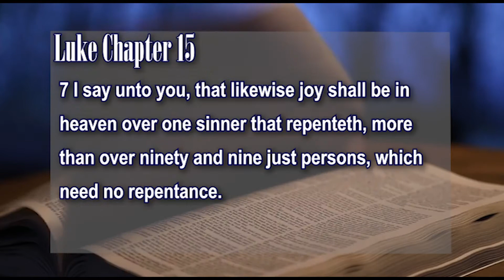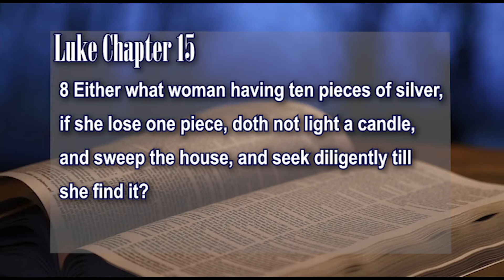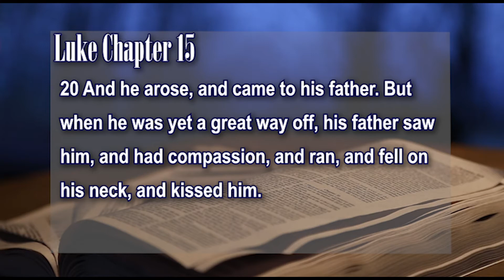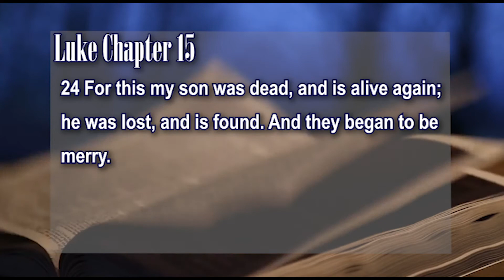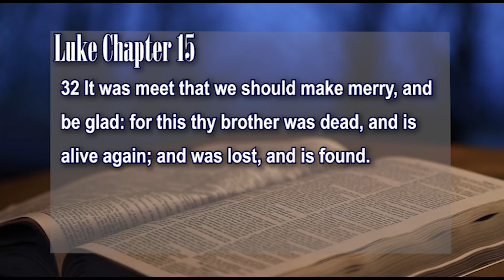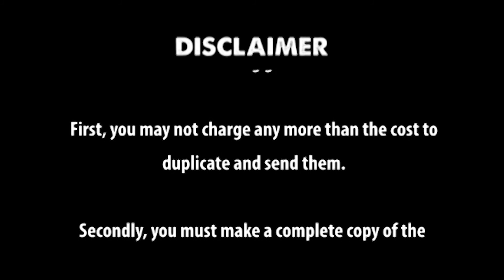Luke Chapter 15